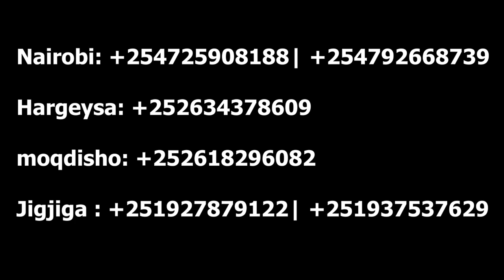XAAFADA ISLII Ganacsade Soomaliyed Oo Dhac indho Sarcad ah lacag loga Qatay Muqal Calol xumo badan 😭